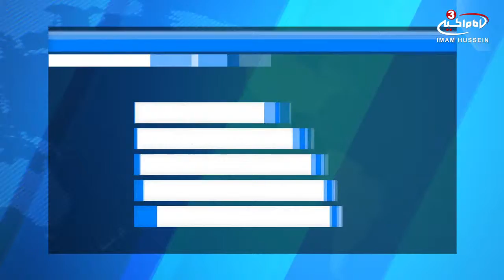Fresh Saudi airstrikes kill 15 Yemenis in Sa’ada Province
At least 15 Yemeni people have lost their lives in fresh air raids by Saudi warplanes on the country’s northwestern Province of Sa’ada.
The Saudi airstrikes killed 13 Yemenis and injured three others in Sa’ada’sMonabbih district on Tuesday, al-Masirah television network reported.
Two other Yemenis were also killed in similar attacks on the al-Safra neighborhood of the province.
The casualties came hours after nine civilians, including four children, lost their lives in Saudi aerial assaults on Sa’ada’sRazeh district.
Riyadh continues to defy international calls to end its destructive military campaign against its impoverished neighbor.